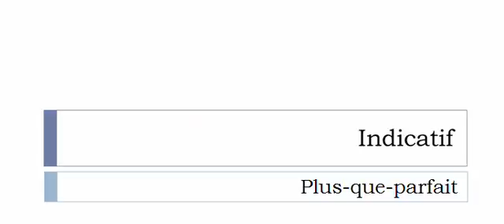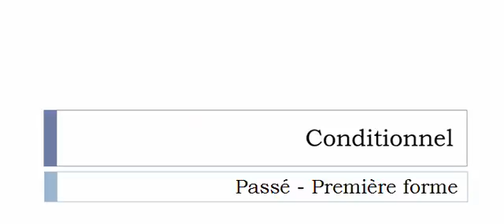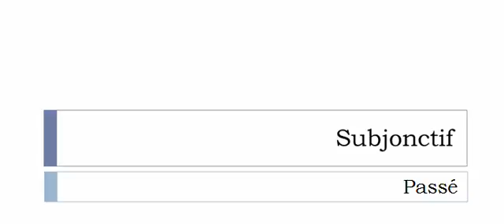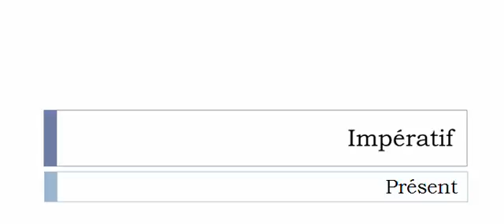Conjugaison française = Toutes les formes